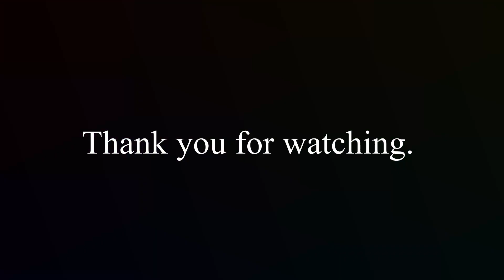9 Rep Flat Dumbbell Bench Press & The Importance Of Lifting In Silence Week 2 of Cut 166.6 lbs